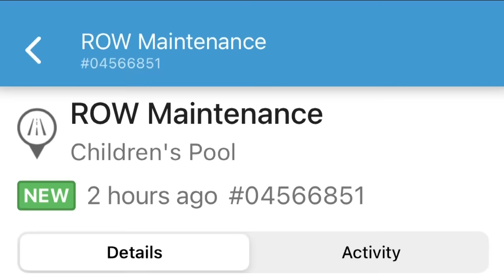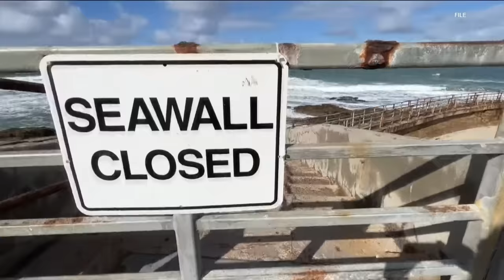Powerful waves damage the seawall at the Children's Pool in La Jolla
Recent powerful waves brought down portions of the sea wall at the Children's Pool in La Jolla.  We alerted the City of San Diego and now crews were seen inspecting the damage.

The Sierra Club Seal Society said because we made them aware of the seawall repairs that are needed, they are going to contact the city and ask them to hold off on any work until after the seal pupping season is over.

The damage was caused by last week's king tides. Local photographers sent incredible images of the roaring waves crashing over the sea wall via the CBS 8 app using the Near Me feature. In some of the images, you can see the railing is still there, but Chopper 8 aerials on Thursday showed the railing was gone.

CBS 8 reported the damage Wednesday when we saw it posted to the city’s Get It Done app.

The city sent CBS 8 the following statement:

Staff from the Parks and Recreation Department examined the Children's Pool seawall and discovered a section of the railing to be missing. Preparation for repairs is now underway, but it is not yet known when they will be completed.

Thursday, city crews were out on the seawall taking a closer look at the damage.